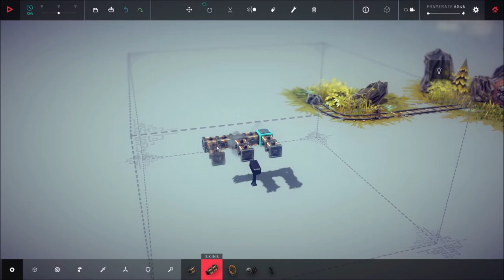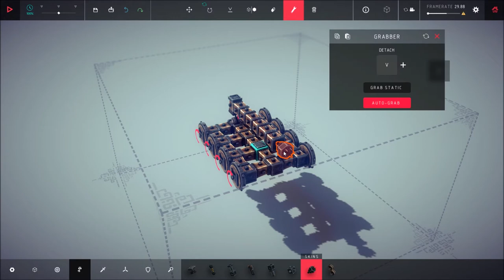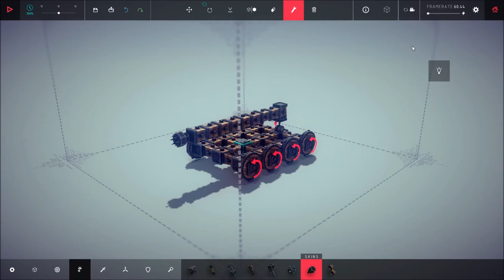Besiege - Ipsilon, zone 6 [Old Mining Site]